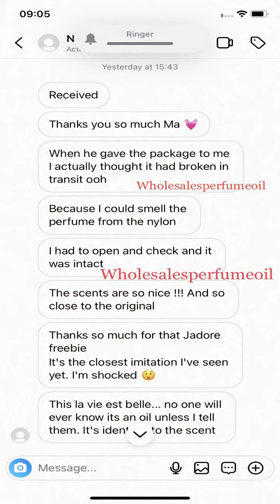Perfume Oil Dealer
Your perfume oil dealer might be doing you a lot of disservice if………..